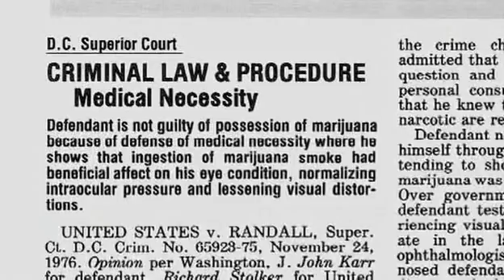In Pot We Trust [3-6].avi